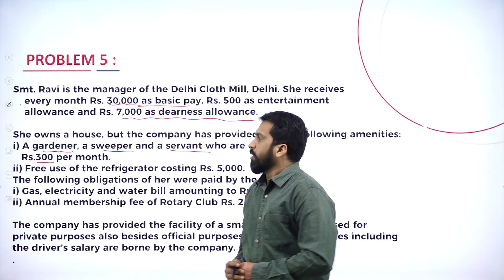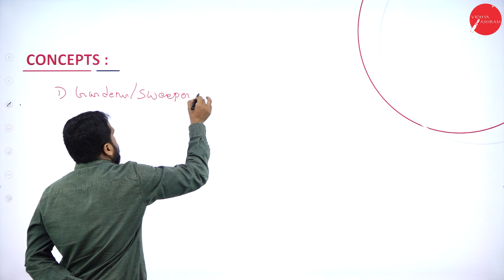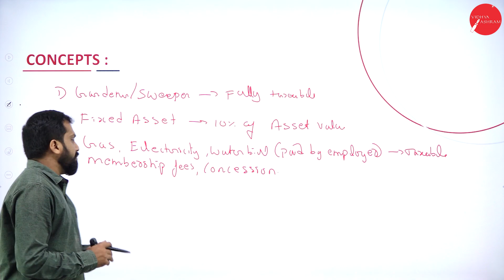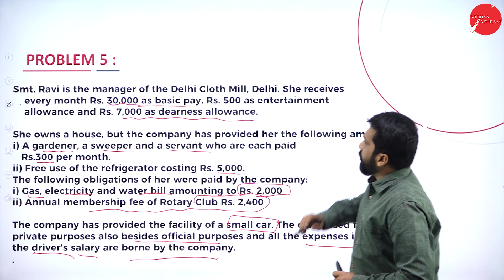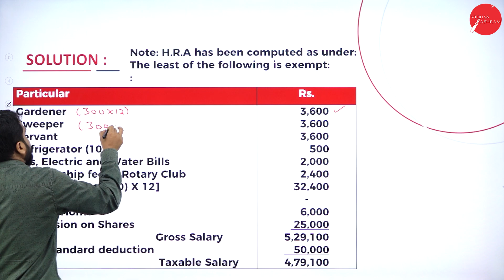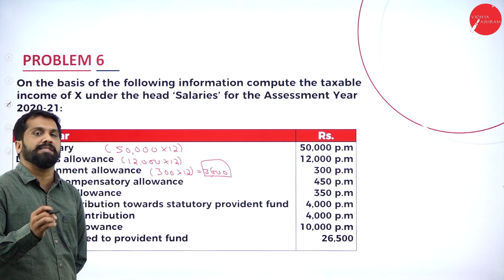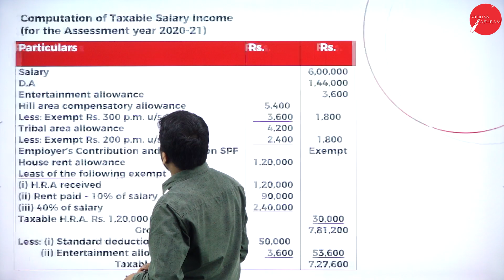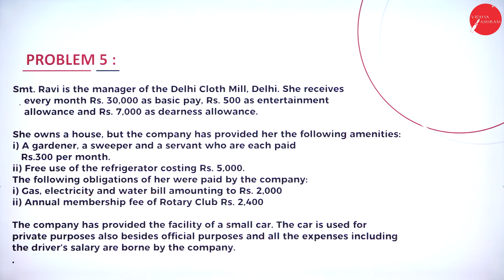DAY 11 | INCOME TAX - I | III SEM | B.COM | INCOME FROM SALARY | L4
Course : B.COM
Semester : III SEM
Subject : INCOME TAX - I
Chapter Name : INCOME FROM SALARY
Lecture : 4